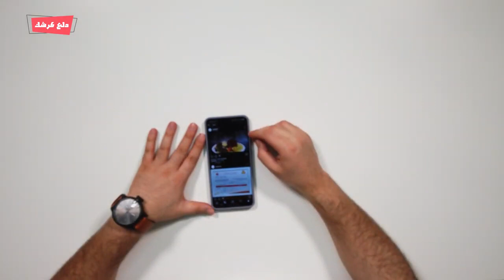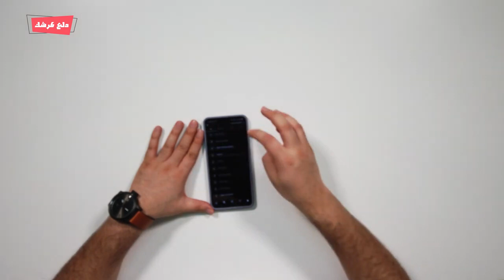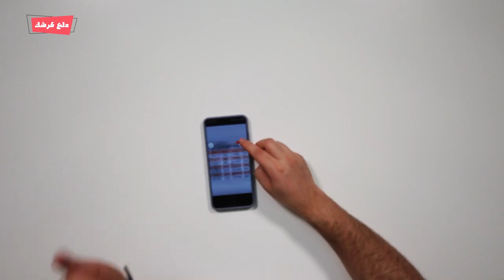شنو أقوى مطعم يسوي مندي عندكم؟ | دلع كرشك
برنامج دلع كرشك من تقديم السيد علوي والذي يقوم فيه بتقييم مطعمين بنفس الوجبة والمقادير، ويتم التقييم على أربع مراحل محددة.. وفي الحلقة الرابعة يقوم السيد بتقييم البرياني من مطعمين مختلفين في البحرين.. ويقوم بالتقييم الموضوعي على أسس معينة